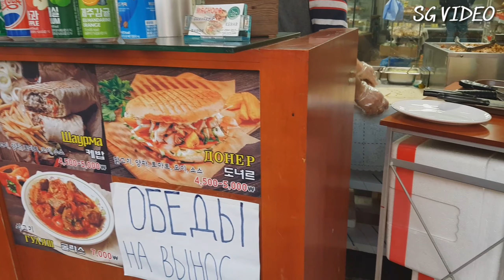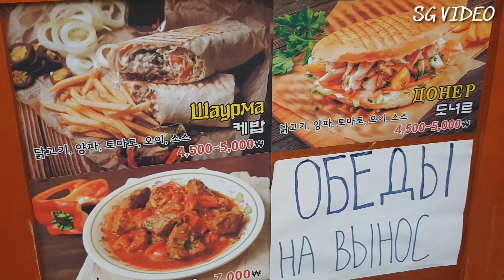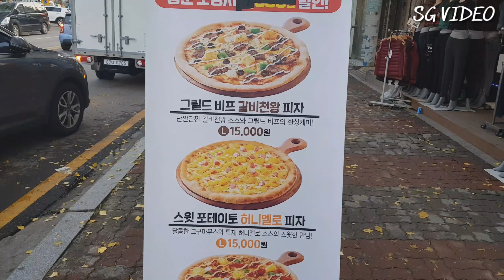Kebab turki termurah di korea